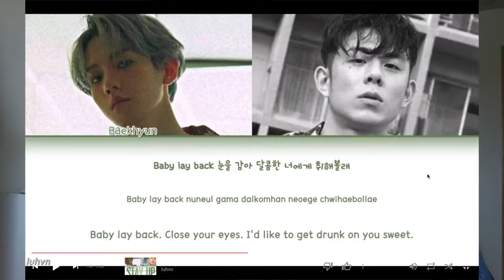BAEKHYUN CITY LIGHTS REACTION (THIRSTY EXO-L) | Princess Galaxy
i also quench my thirst with a cold brew. COMMENT what you thought of the album!

my lovely crackheadnation, let us join together and cry about baekhyun's new album.

I really enjoyed making the video,  and i hope you enjoyed watching!!

you are always in my heart, crackheadnation! 🥰

About me:
➨My name is Princess! 👸🏽
➨I'm from Michigan! 🇺🇸
➨My favorite colors are purple and blue! 💜💙
➨My favorite animals are sloths and corgis! (no corgi or sloth emojis :((((( )